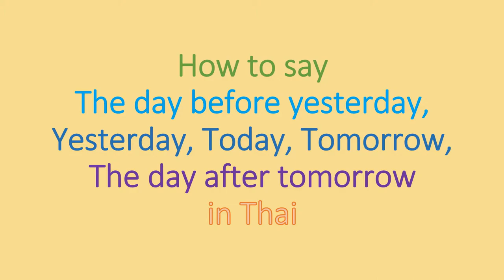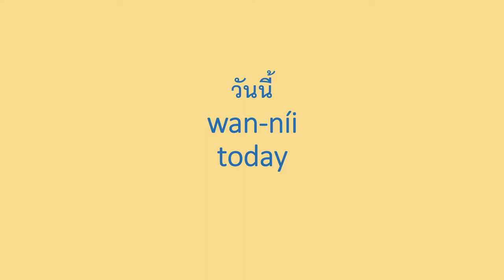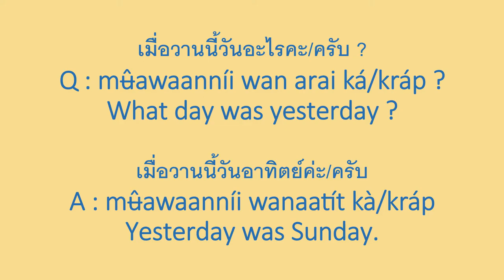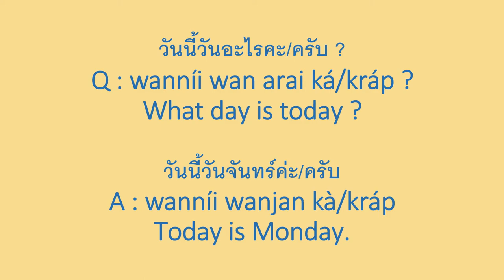How to say The day before yesterday, Yesterday, Today, Tomorrow, The day after tomorrow in Thai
Thailesson LearnThai ภาษาไทย In this video, we will learn how to say the day before yesterday, yesterday, today, tomorrow and the day after tomorrow in Thai.